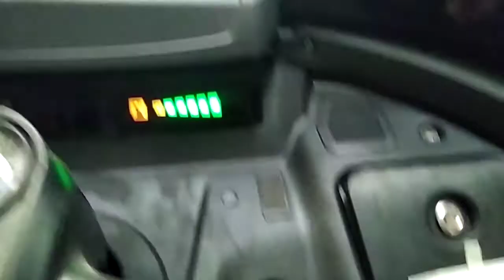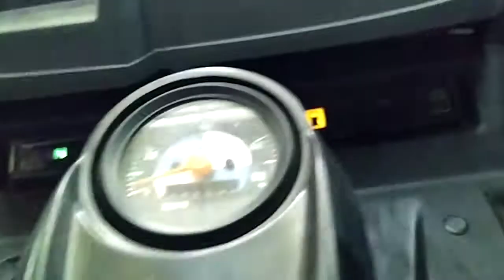December 29, 2019